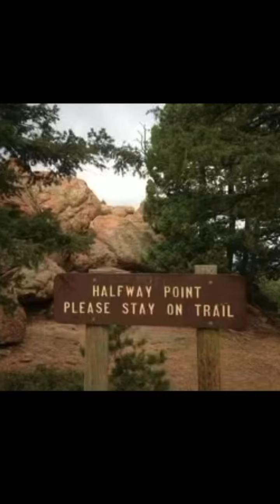Halfway Point of the Year (Day 183) Q & A Video